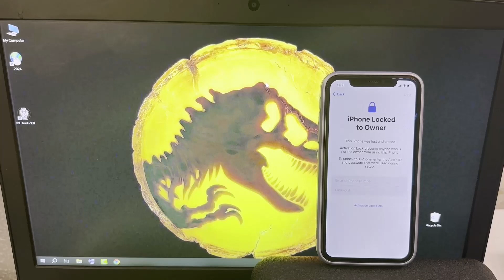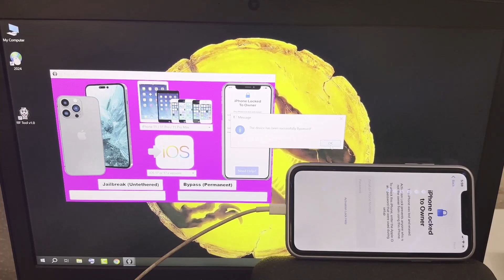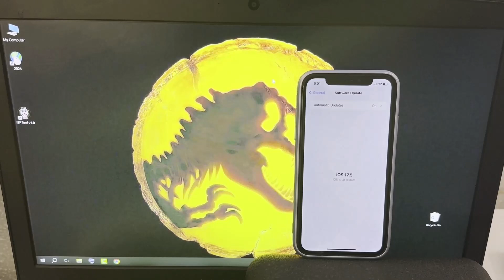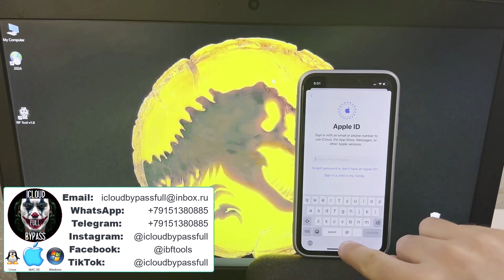How to Unlock iPhone Locked to Owner Bypass iOS 17.5 iCloud iPhone XR XS 11 12 13 14 15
Hello YouTube. Here is a New Solution for Locked iPhones, iPads, Apple Watches and MacBooks. If your device is on the Hello Screen and while trying to Activate it you stuck on the iPhone Locked To Owner or iPad Locked To Owner or Apple Watch Locked To Owner or MacBook Locked To Owner or any other problems, then we can help you!

• Unlock Sim Lock on any iPhone and iPad (using the Jailbreak function in our Tool),

• Unlock Passcode on any iPhone and iPad (using the Jailbreak function in our Tool).

In this video we demonstrate How to Remove iCloud Activation Lock (Locked To Owner) from an iPhone on iOS 17.5 permanently and make it's all functions fully working again using the IBF Tool v1.0. But you can use this Tool to Unlock all iDevices listed here:

* Any iOS - 7.x, 8.x, 9.x, 10.x, 11.x, 12.x, 13.x, 14.x, 15.x, 16.x, 17.x ✅

* Any Apple Watch ✅

* Any MacBook ✅

* Any Lock mode is supported - Clean, Erased / Lost, Stolen / Blacklisted ✅

* Supported Operating Systems(OS): Windows / Mac / Linux ✅

iPad Locked To Owner? Unlock iPad Activation Lock 2024

How to Bypass Apple Watch Locked to Owner

Activation Lock for iPhone and iPad - Apple Support

My iPhone 14 Pro is locked by owner, the only way to use the iPhone is by entering the original owners Apple ID and Password

iPhone Locked to Owner: How to Unlock in 5 Easy Steps

How to Remove iPhone Locked to The Owner

iOS 17.5 Bypass iCloud How To Remove iPhone Locked to Owner

iPhone Activation Lock Removal | iOS 17.5 Bypass iPhone Activation Lock

How to Unlock iPhone Locked to Owner How to remove Activation Lock

How to Remove MacBook ID Activation Lock How to check if a MacBook is iCloud locked

Remove ipad icloud lock. Ipad activation lock removal.

Unlock ipad activation lock without itunes.

Unlock ipad activation lock without apple id.

How to unlock ipad icloud lock.

How to Bypass Activation Lock on Apple Watch Locked To Owner Unlock iCloud Removal

How to Bypass Activation Lock on Apple Watch without Apple ID 2024.

Apple Watch SE (1st generation)

Apple Watch Series 2, and any watchOS version,

in this method supported latest watchOS 10.2 version

With success Proof, Apple Watch Apple Watch Series 9, 41mm or 45mm